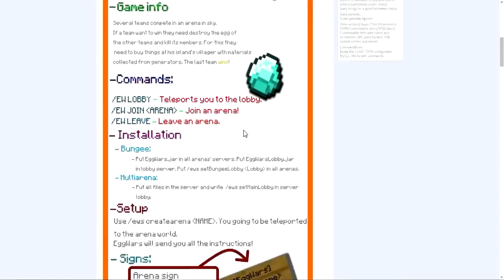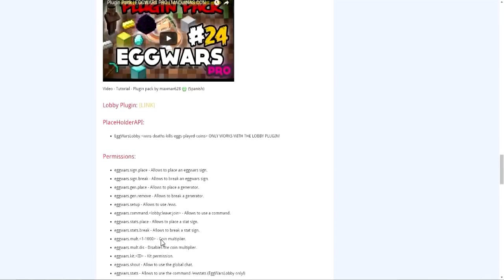SORTEOS | EggWars! [Villagers][MultiArena / Bungee][Generators][Configurable]